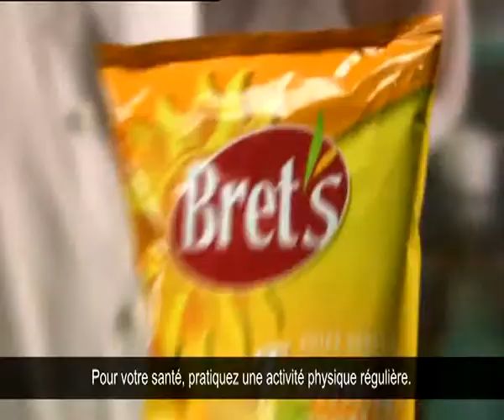BRET'S - Fromage Gratiné